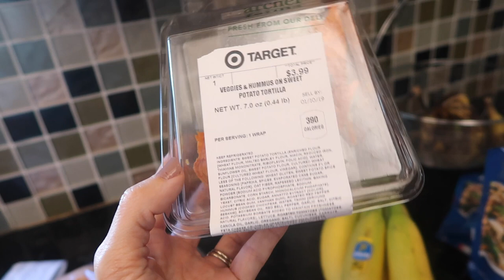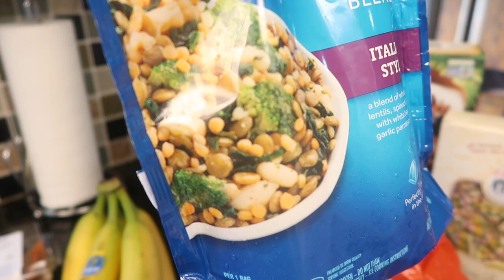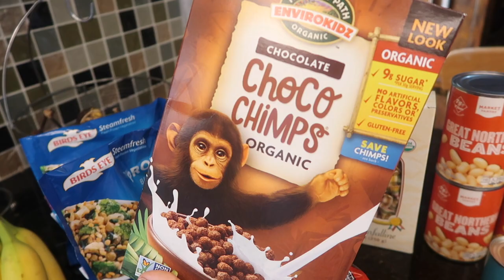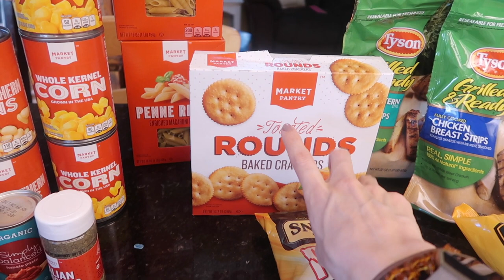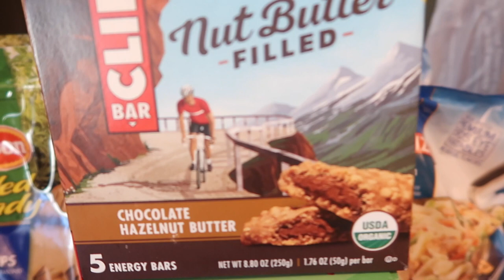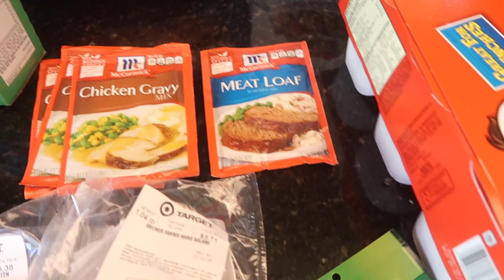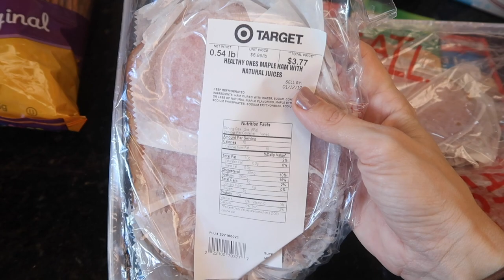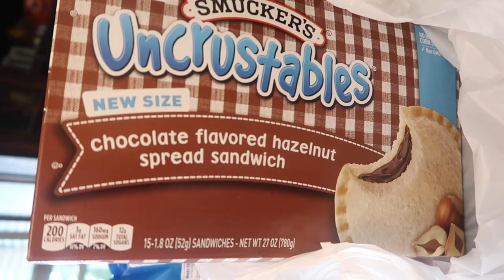Weekly Grocery Haul! Super Target Grocery Shopping! Spoiler: It was SUPER! Family of 5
Hey party people!  Thanks so much for hanging out with me while I share this super target weekly grocery haul with you!  Last week I did my weekly grocery shopping at Costco and really stocked up, so this week I was at Target and decided to get what we 'needed' ... yeah... so here we are!  Hope you enjoy this Target Grocery Haul!

Best,
  Kim!!